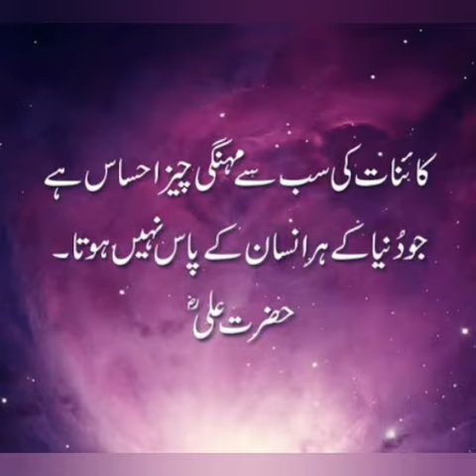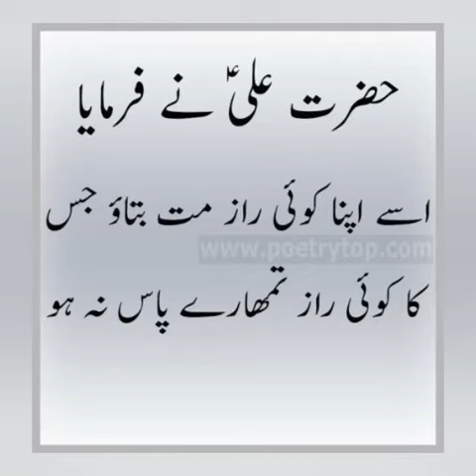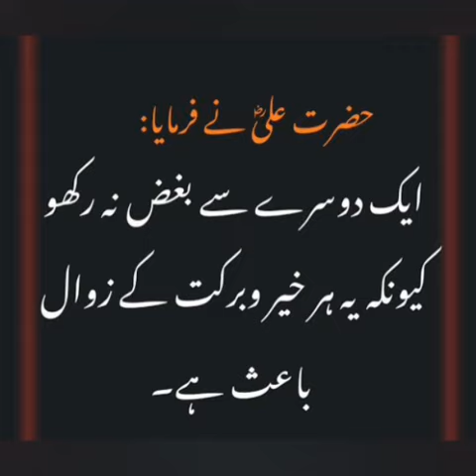Hazrat Ali Ke Aqwal Mubarak | With beautiful Voice & Documentary In Urdu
 AS’SALAM-U-ALAIKUM

 “TO_THE_POINT_ISLAMIC_INFORMATION”

► :Hazrat Ali Makam Ke Aqwal Mubarak | With Beautiful Voice & Documentary In Urdu